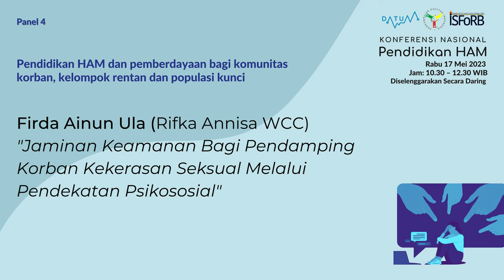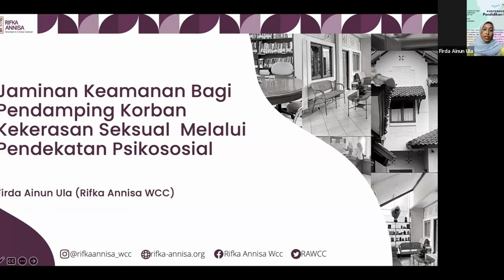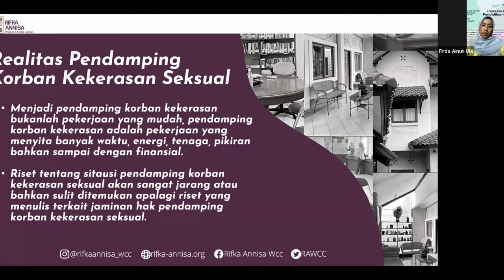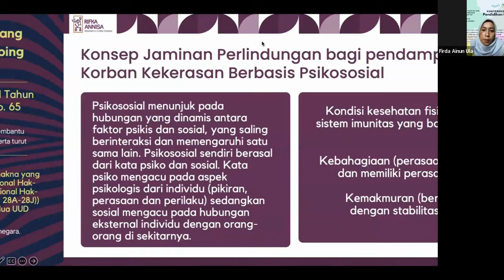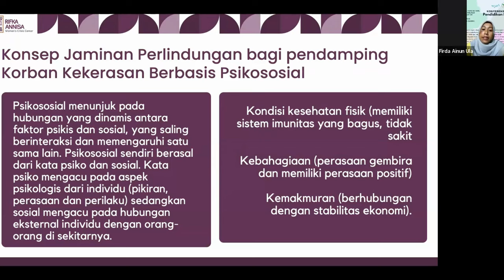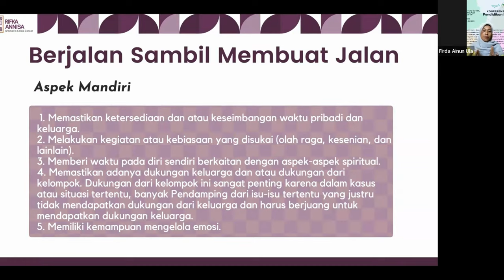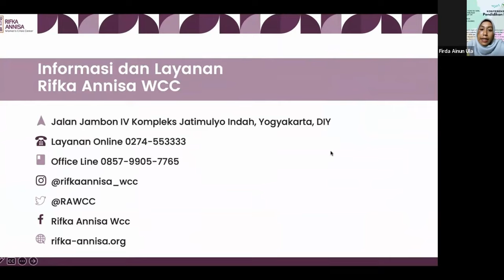Jaminan Keamanan Bagi Pendamping Korban Kekerasan Seksual Melalui Pendekatan Psikososial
Presentasi ini disampaikan pada Konferensi Nasional Pendidikan HAM di Panel 4: Pendidikan HAM dan pemberdayaan bagi komunitas korban, kelompok rentan dan populasi kunci. Makalah ini ditulis dan disampaikan Firda Ainun Ula (Rifka Annisa WCC) dengan judul “Jaminan Keamanan Bagi Pendamping Korban Kekerasan Seksual Melalui Pendekatan Psikososial”